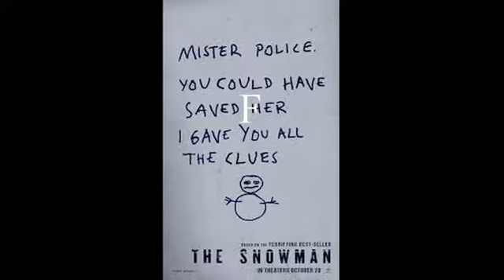The Snowman movie rant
My rant the latest bad movie, The Snowman